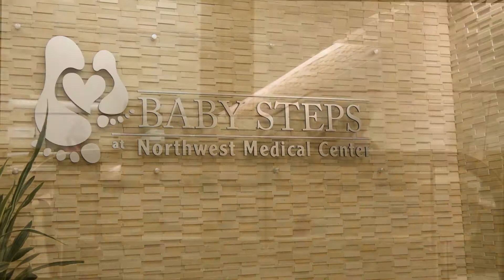Fresh 48 Newborn Session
fresh 48 video session, fresh 48, hospital session, maternity, newborn photographer, newborn photography, baby photography, maternity photography